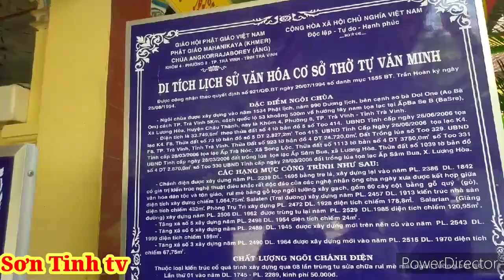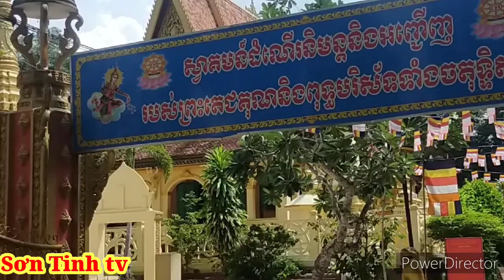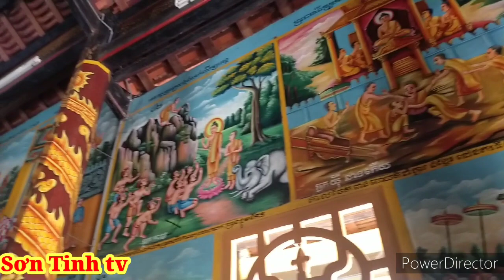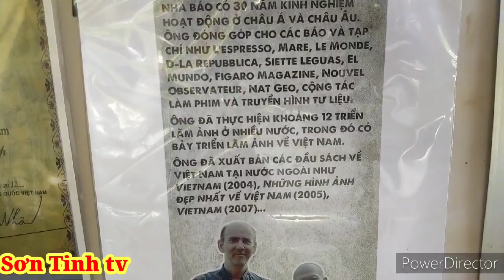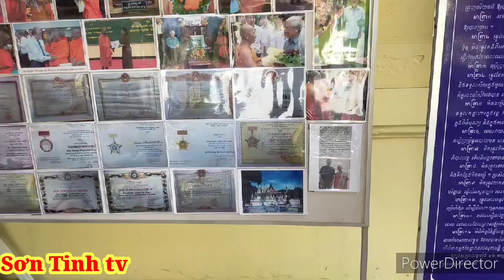Toàn Cảnh Ngồi Chùa Âng Trà Vinh/Ngôi Chùa Linh Thiêng Nhất Miền Tây/Tứ Đại Thiên Vương/Sơn Tinh tv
Toàn cảnh ngôi chùa âng trà vinh cạnh ao bà Om ...ngôi chùa Linh thiên nhất miền tây được nhiều người biết đến ..
Video có hay xin đăng ký like và chia sẻ .